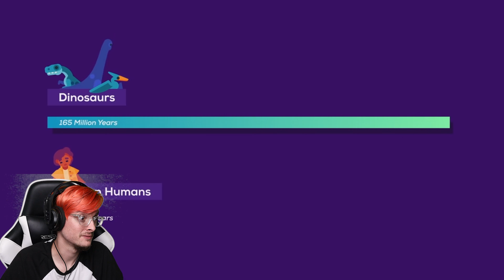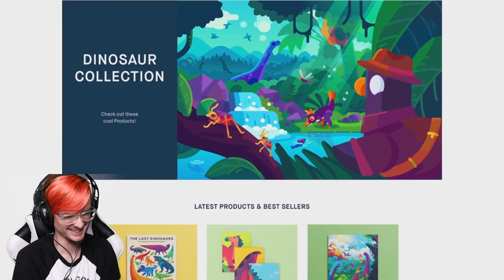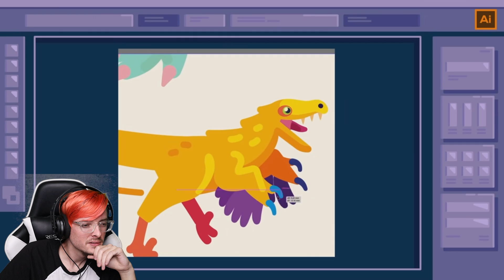"The Day the Dinosaurs Died – Minute by Minute" by Kurzgesagt Reaction!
In this Video, I will be reacting to "The Day the Dinosaurs Died – Minute by Minute" by Kurzgesagt!